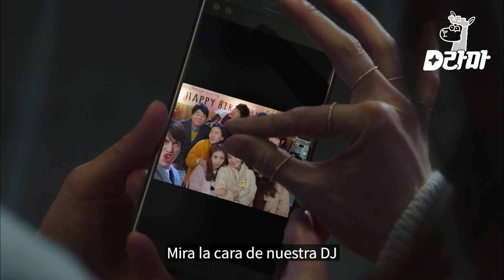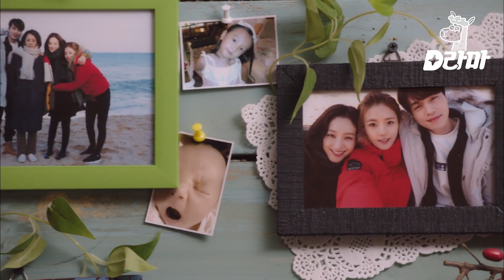[BubbleGum] Ep.15-06 | ¿Es por eso que te veías tan bella hoy?